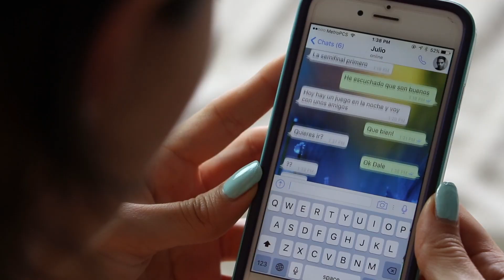Dominika van Santen COMEDY REEL